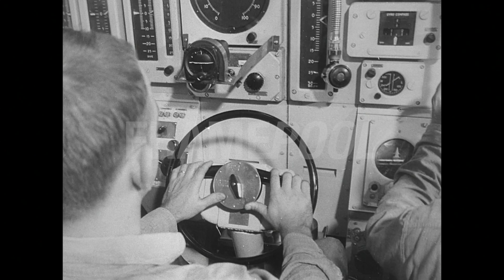American Navy, Submarine, USA, 1955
NEW LOOK IN SUBMARINES AT SEA - The Navy unveils a new look in undersea craft; with testing of Albacore; embodying radical changes in hull design. Despite being smaller than conventional subs; the hull shape allows more living space for the crew. License this footage at Framepool